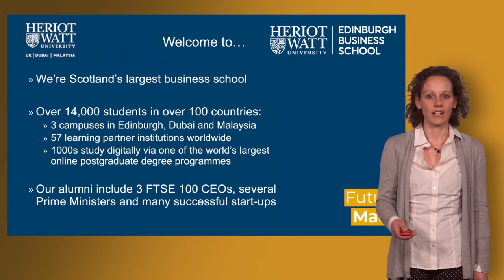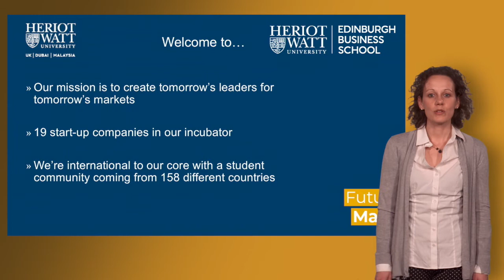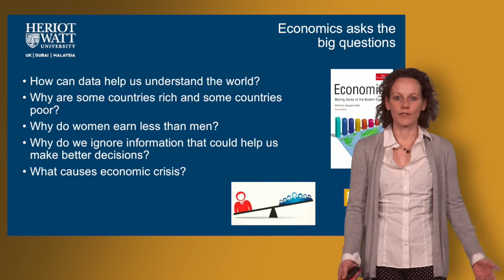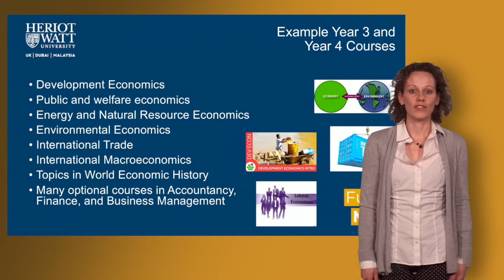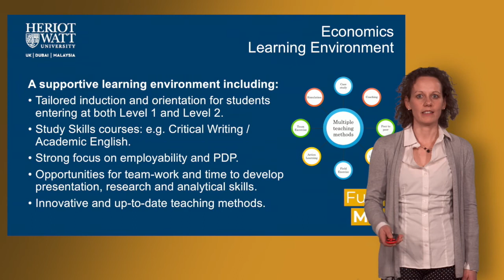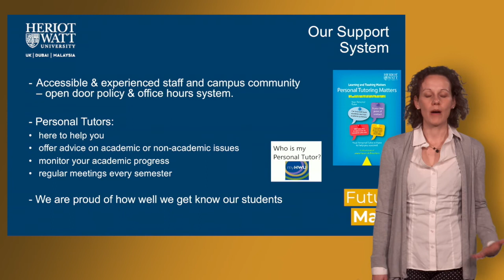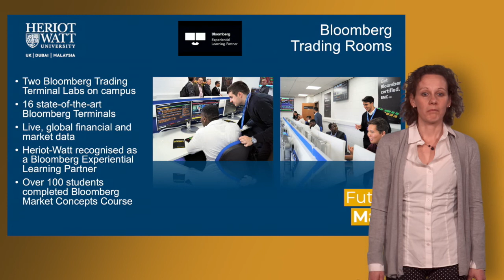Economics Presentation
Dr Cristina Tealdi introduces the content and structure of Economics degree programmes at Heriot-Watt.